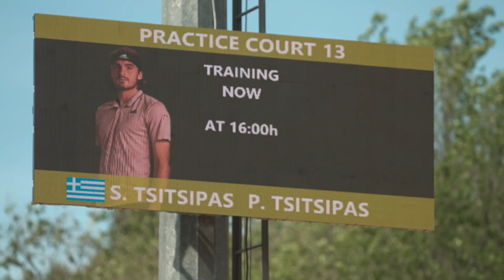¡RESUMEN de la SEGUNDA jornada en el MUTUA MADRID OPEN 2023!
Bienvenido al canal de YouTube del Mutua Madrid Open. El Mutua Madrid Open es un torneo ATP Masters 1000 y WTA 1000 que celebrará su 21º edición en 2023 en Madrid, España. Lo que comenzó como un evento Masters 1000 de pista cubierta en 2002, ha crecido en los últimos años hasta convertirse en uno de los torneos combinados de tenis (ATP y WTA) más importantes del mundo. Tras mudarse a la Caja Mágica en 2009, añadiendo el cuadro femenino y pasando a disputarse sobre tierra batida en en plena primavera, el Mutua Madrid Open se posicionó como una cita obligatoria para los aficionados al tenis de todo el mundo. Reconocido en la actualidad como uno de los mayores eventos deportivos en España, el torneo recibió a 300.092 fans en 2022 y se retransmite en más de 180 países cada año. ¡No te pierdas los momentos más destacados, las ruedas de prensa, los grandes puntos y mucho más!

Welcome to the official Mutua Madrid Open YouTube channel. The Mutua Madrid Open Open is an ATP Masters 1000 and WTA 1000 tournament that will hold its 21st edition in 2023 in Madrid, Spain. What started life as an indoor Masters 1000 event in 2002, has grown in recent years to become one of the biggest combined (ATP and WTA) tournaments in the world of tennis. After moving to the Caja Mágica in 2009, adding the women’s competition and moving to clay courts in spring, the Mutua Madrid Open has become a must-see event for tennis fans around the world. Currently recognised as one of Spain’s biggest sports events, the tournament welcomed 300,092 fans in 2022 and is broadcast in over 180 countries every year. Look out for highlights, press conferences, memorable moments and much more!